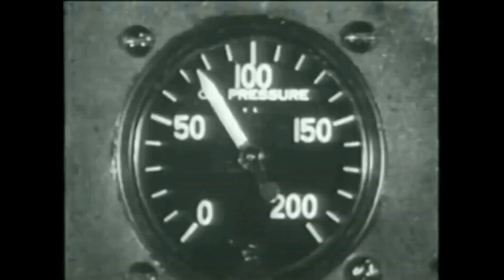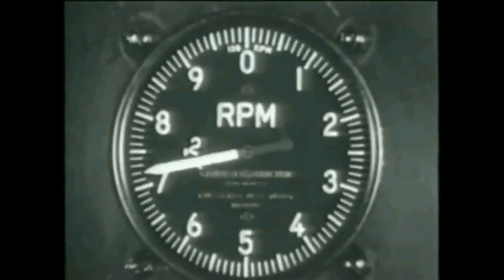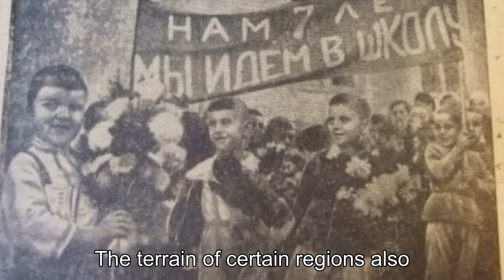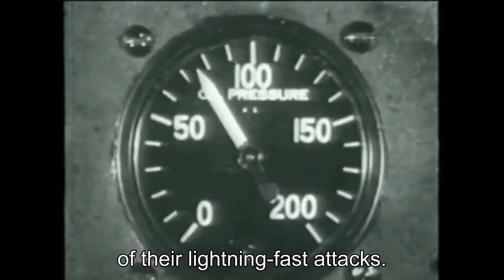Blitzkrieg: How Germany Caught Europe Off Guard!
Title: Blitzkrieg: How Germany Caught Europe Off Guard!Description: Hey there, fellow history enthusiasts! In today's video, we are diving headfirst into the captivating topic of the Blitzkrieg and how Germany managed to catch Europe completely off guard during World War II!Get ready to be transported back in time as we unravel the secrets behind Germany's lightning-fast military strategy known as the Blitzkrieg. This revolutionary approach revolutionized warfare and forever changed the course of history. Join me on this captivating journey as we explore the tactical brilliance behind the Blitzkrieg and the factors that allowed Germany to execute it with such staggering success. We'll navigate through the intricacies of their military planning, the rapid deployment of troops and resources, and the psychological impact that left their opponents stunned and scrambling for answers.Through a combination of immersive storytelling, expert analysis, and captivating visuals, we will bring the events of this pivotal period to life. We'll step into the shoes of military strategists, uncover the challenges they faced, and witness firsthand the monumental impact the Blitzkrieg had on the outcome of World War II.But that's not all - I want to hear your thoughts! Did you know about the Blitzkrieg before? Were you aware of its profound influence on the war? Leave your comments below and let's engage in a fascinating discussion on this groundbreaking military technique.Don't forget to hit that "Like" button if you found this video informative and if you want to see more captivating content like this, make sure to subscribe to my channel and turn on notifications so you never miss an upload. Your support helps me bring you more engaging history content!So, grab your popcorn, settle in, and let's embark on this incredible journey together. Get ready to uncover the secrets behind Germany's Blitzkrieg and witness the relentless march of history.Let's get started!